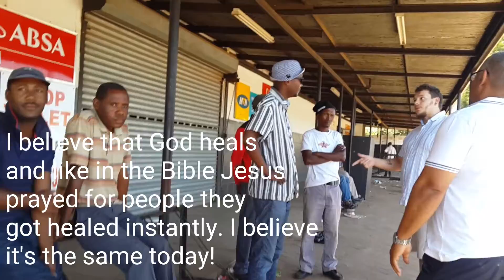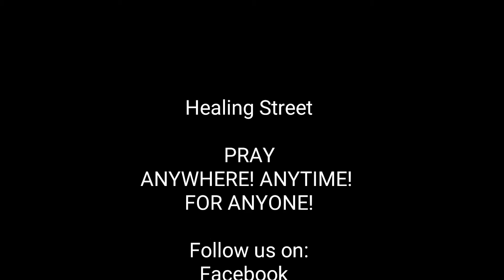Knees and hip pains healed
This man was healed from pains in his hips and knees. Thank you Jesus